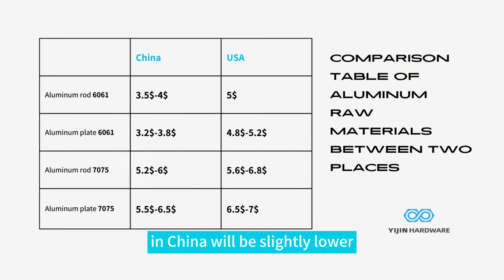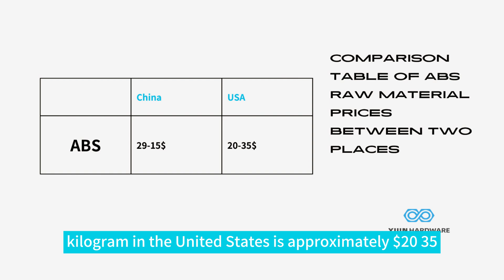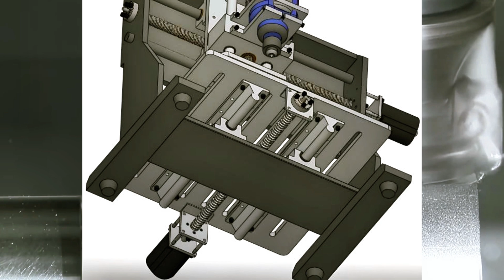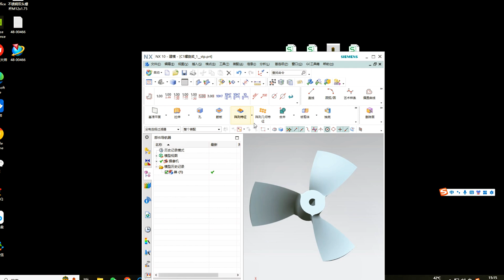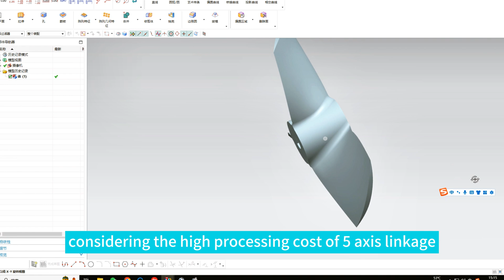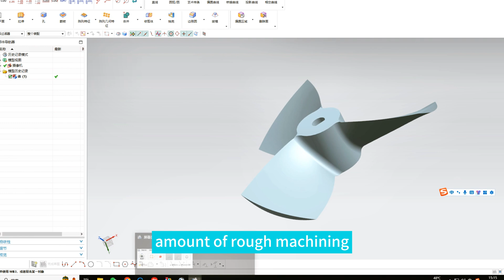Understand the hidden costs behind processing!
Uncover the costs and optimization strategies of CNC machining and understand the hidden costs behind machining!